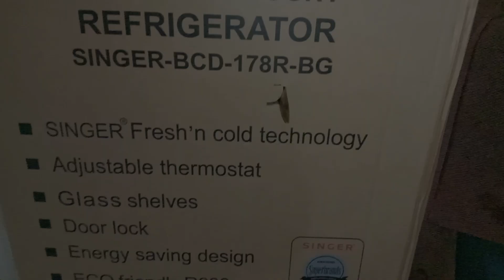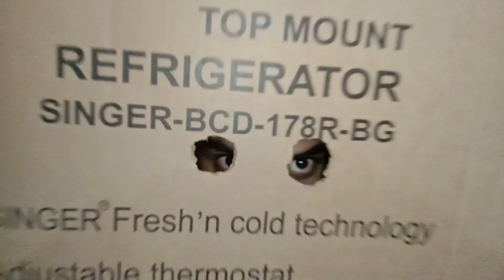THE SECURITY GARD || JR BEAN || FULL FUNNY EP 27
this Video is Comedy Video.
i am Junior Mister Bean i make a comedy video.

Dear viewers, "I have come so far today in your love. I will always be by your side in the way everyone is supporting me. And I can give you the gift of a good funny video."

JUNIOR MISTER BEAN ￼
short stories
comedy short flim

COMEDY  KING OF MR BEAN | ROWAN  ATKINSON

I AM JUNIOR MISTER BEAN OF SALMAN AHMED THIS VIDEO IS COMEDY VIDEO SYLHET BANGLADESH.
I HOPE THIS VIDEO EVERYONE WILL IN ENJOYED THANK FOR WATCH MY VIDEO

THIS VIDEO MAKING MY FRIEND MAHIR AHMED | DRICTOR BY MAHIR AHMED |